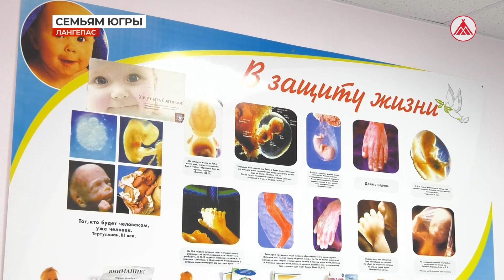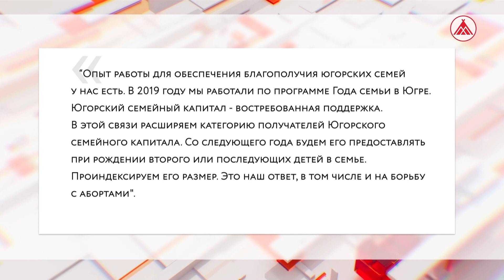Югорский семейный капитал увеличится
Благополучие семьи и детей - главная задача семейной политики, проводимой в округе. Так, правительством региона регулярно принимаются решения о предоставлении разного рода пособий и выплат семьям с детьми. Накануне стало известно, что в 2024 году изменятся условия выплаты Югорского семейного капитала. Кроме того, он будет увеличен до 177 тысяч рублей.